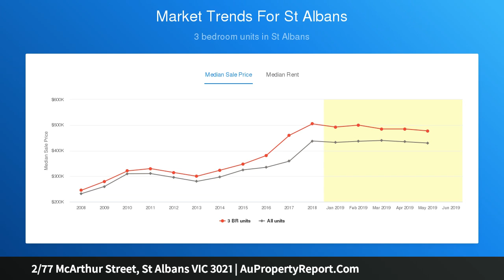2/77 McArthur Street, St Albans VIC 3021 | AuPropertyReport.Com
2/77 McArthur Street, St Albans VIC 3021
Property Type: house
Bedrooms: 3
Bathrooms: 3
Car Space: 2
ENTRY LEVEL INVESTMENT